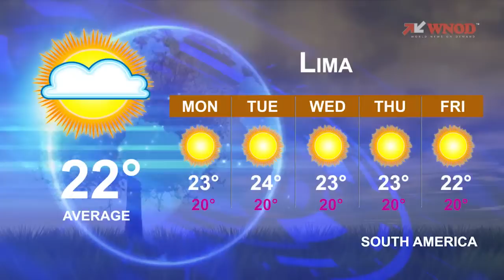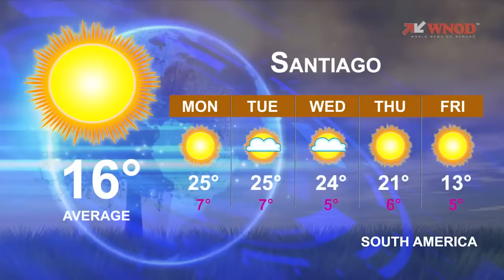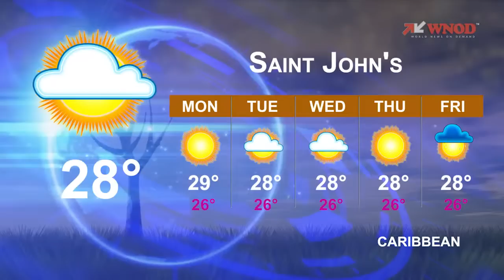COMPLEMENTARY WEATHER FORECAST - EARTH'S DAY